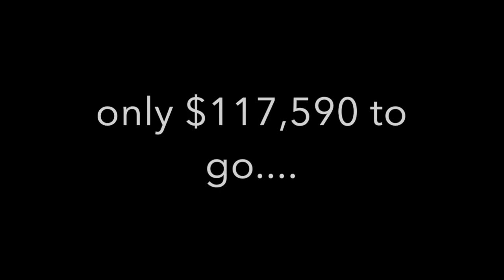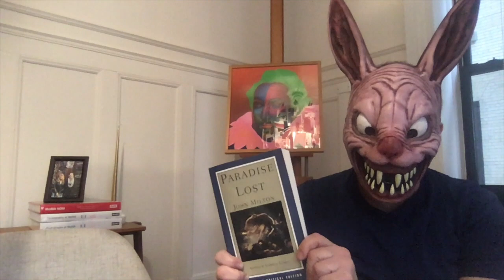Episode 1: Paradise Lost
This video is about Paradise Lost